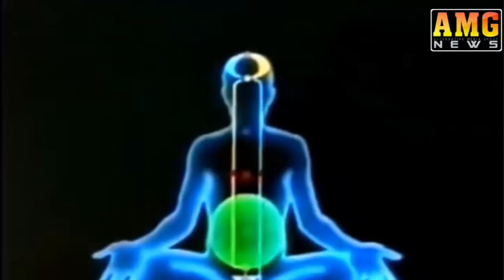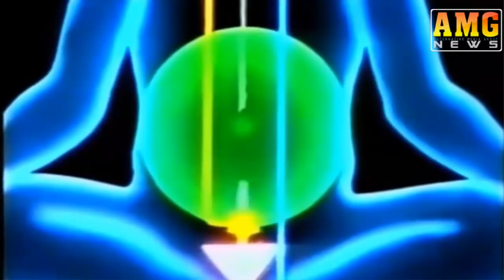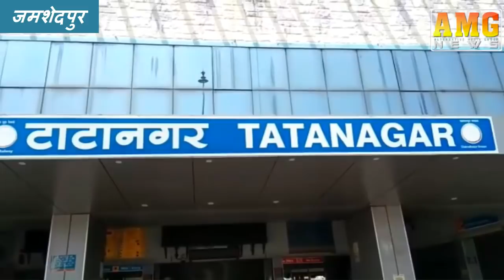AMG News Jamshedpur 05 May 2020